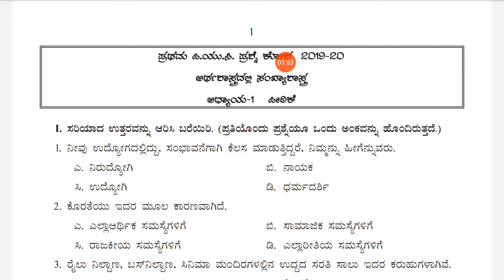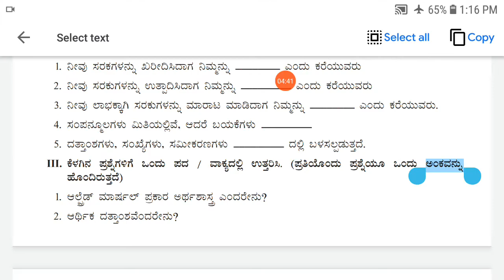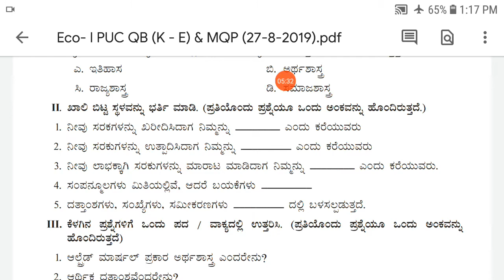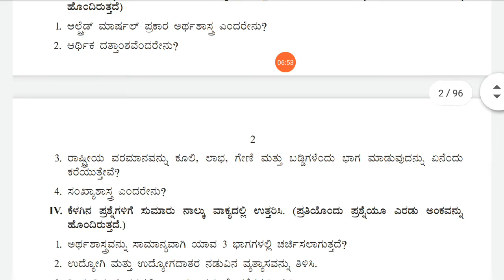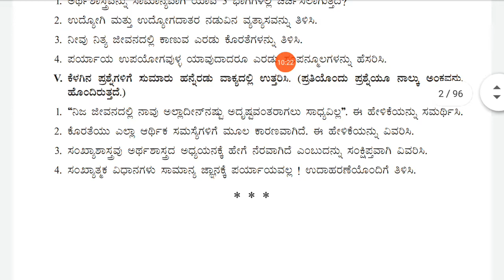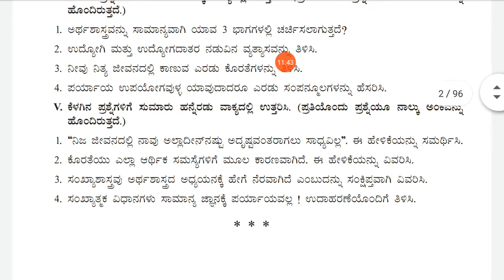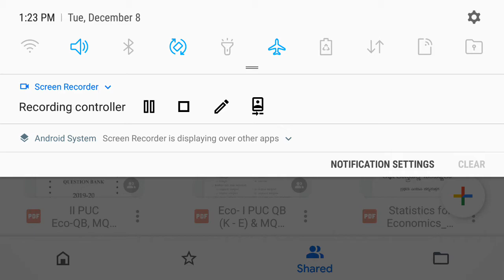PUC I ECONOMICS SSPU College Mole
Chapter 1 Question answer discussion